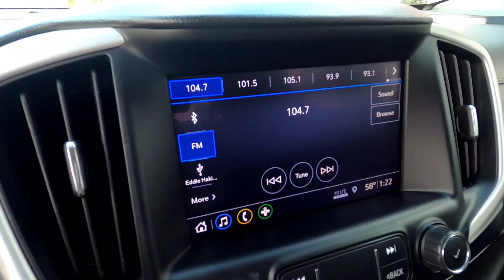2020 GMC Terrain (White) 145225